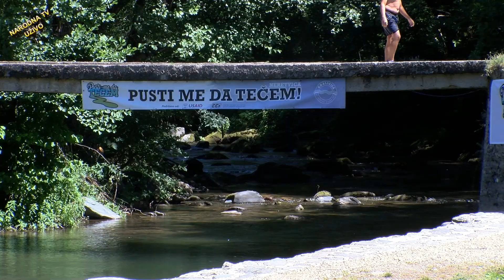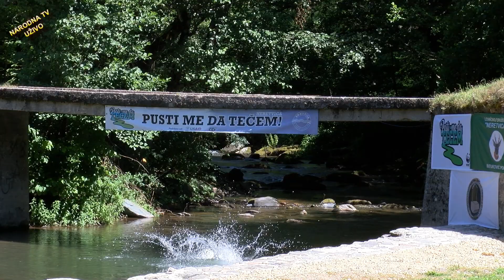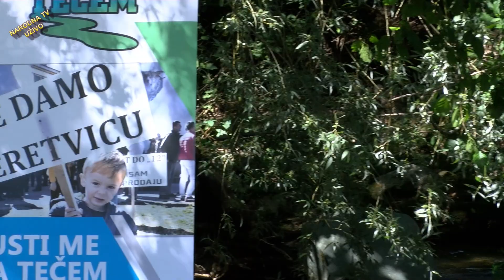Proslava povodom obustave izgradnje MHE na Neretvici